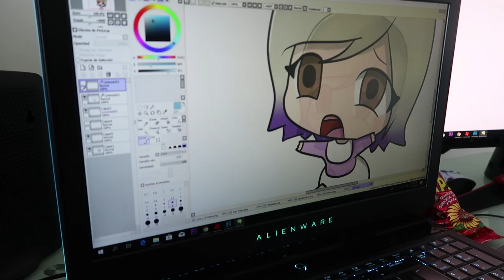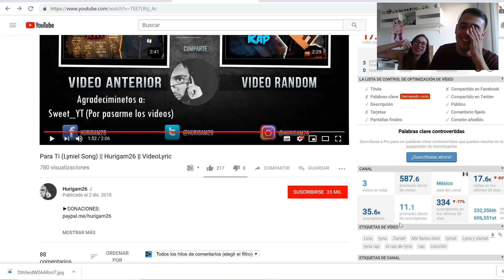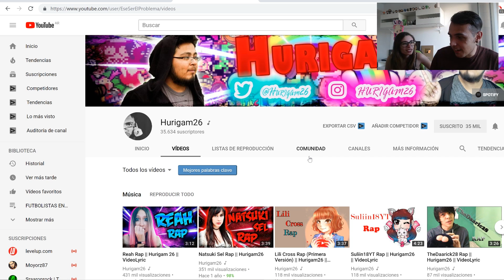LYNA Y YO NOS PUSIMOS A LLORAR TRAS ESCUCHAR NUESTRA PRIMERA CANCIÓN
EN ESTE VIDEO CON LYNA REACCIONAREMOS A NUESTRA PRIMERA CANCIÓN!!!